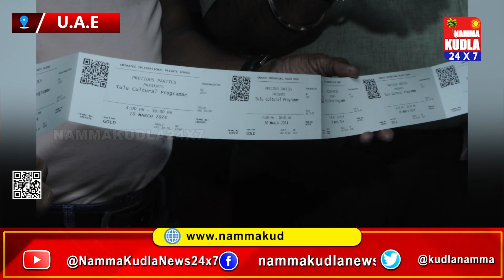ತುಳು ಸುದ್ದಿಲು 20-02-2024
ತಾಜಾ ಸುದ್ದಿಗಳಿಗೆ  ನಮ್ಮ ಕುಡ್ಲ whatapp ಗ್ರೂಪ್‌ಗೆ  ಸೇರಿ..